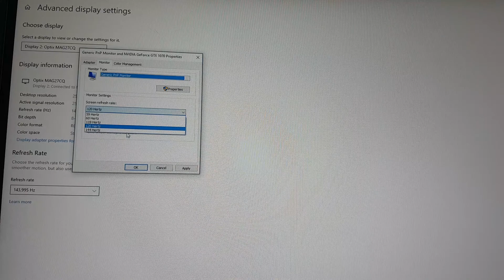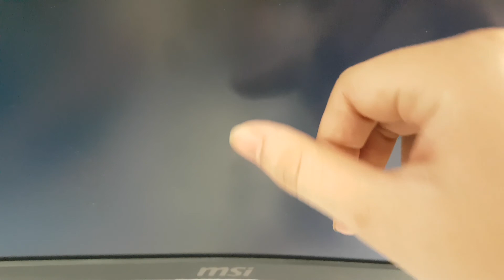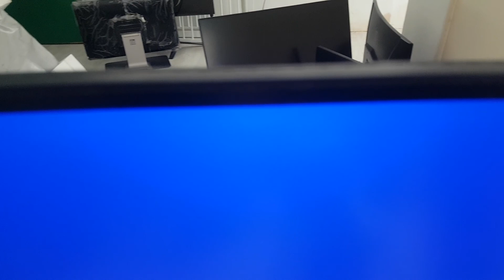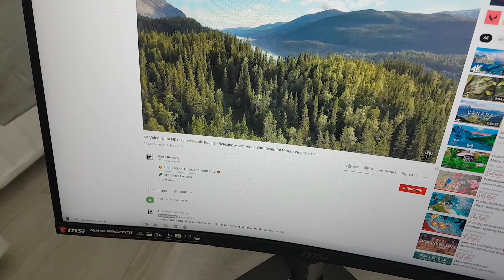MSI Optix MAG27CQ